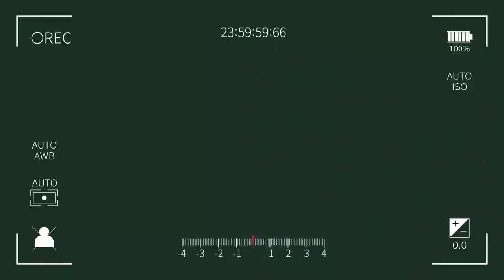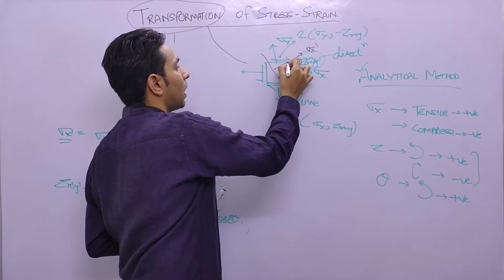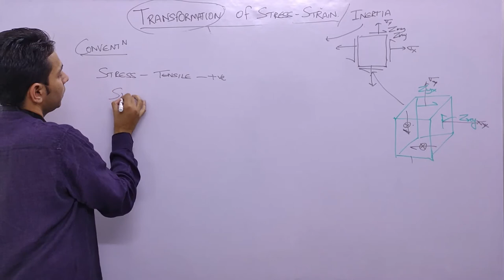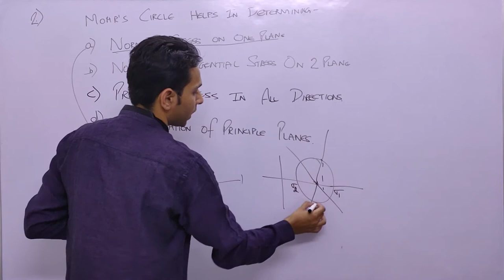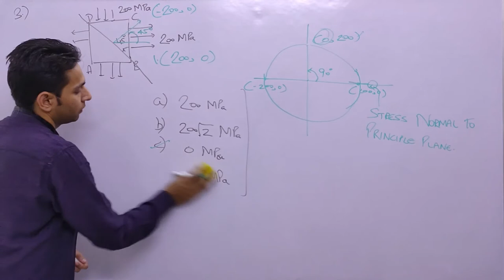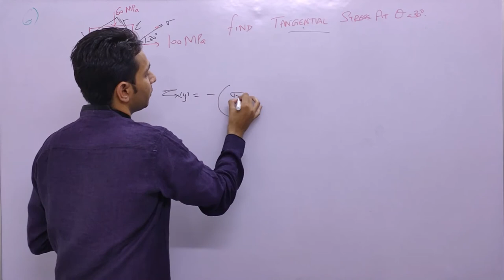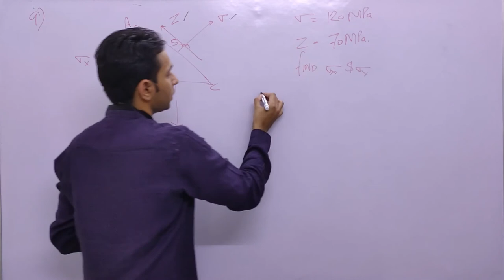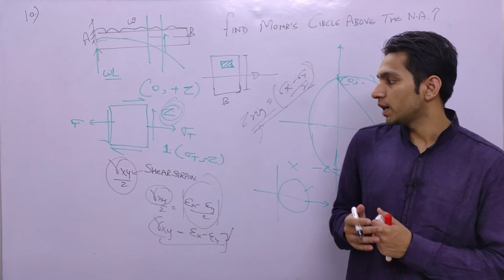Transformation Of STRESS-STRAIN | Previous Year Questions | Strength of Materials | WEPLUSYOU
Why Previous Year Question Before Reading any concept.
Program: Avengers 10

Strength Of Materials builds the foundation of a major part of civil engineering.
Avengers 10 Program is top10 question program from particular topic/chapter from exam point of view. It is the summary of Previous Year Questions (IES, GATE, Civil services in past) of that topic. It is dedicated to the students who wants to get the key insights beforehand, before starting learning any concept and exclusively to those who already prepared their concepts and now want to brush up their memories with seeing questions.

We are also providing SOM summary on our Telegram channel: WEPLUSYOU,
So, download Pdf by visiting our channel.

SOCIAL